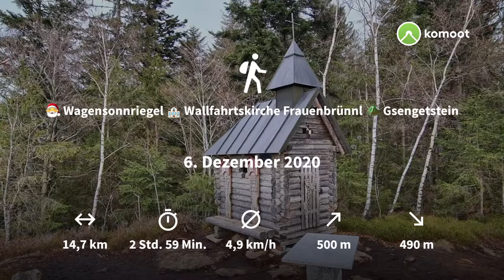🎅 Wagensonnriegel ⛪ Wallfahrtskirche Frauenbrünnl ⛰️ Gsengetstein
... dies waren die heutigen Ziele auf meiner Wanderung.

Den Link zum Profil findet ihr oben im Banner oder unter den Kanalinfos hier auf YouTube.
Wer auf Komoot selbst angemeldet ist, kann mich auch in der dortige Suche finden.

Wenn euch eine Story gefällt dann lasst es mich doch wissen, über einen Kommentar oder Daumen 👍 oder ein Abo würde ich mich sehr freuen 🤗